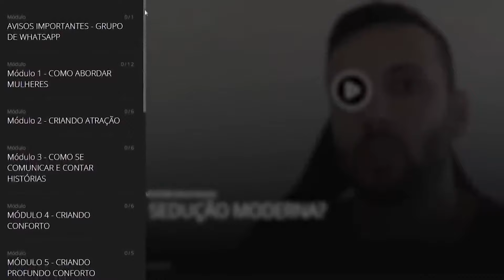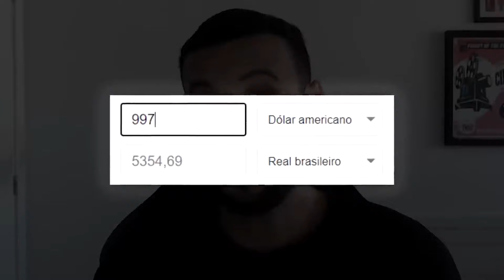TODO CONTEUDO ENDGAME COACH KYLE - COMPLETO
❌ Nunca mais perca oportunidades por ser ruim de papo: ❌
✅ Aprenda como criar um ambiente extremamente agradável para ela logo na primeira oportunidade.
✅ Saiba ainda como destruir qualquer INSEGURANÇA, TIMIDEZ ou ANSIEDADE na hora de falar com a gata.
❌ ABANDONE DE VEZ FRASES COMO: "devia ter chegado naquela garota" ou "não sabia o que falar pra ela..."
✅ E TENHA RESULTADOS REAIS COMO MAIS DE 10 mil ALUNOS

⚠️ Mais de 350 assuntos prontos para você chegar e aplicar com segurança em suas abordagens. Seja qual for o tipo de garota, ambiente ou situação, você sempre saberá o que dizer.

⚠️ Os recursos necessários para entrar na mente dela e ter toda a sua atenção.

⚠️ Uma verdadeira comunidade de troca de experiências e dicas onde todos se ajudam 24h. Assim, pode trocar aquela ideia com a galera antes de ir à caça, e o melhor, com a presença do Nerd no grupo

🔝 Quem é Rafael Albano?

Mais conhecido como Nerd Sedutor, hoje é o maior especialista em sedução moderna e comportamento masculino no Brasil, com mais de 650 mil inscritos no Youtube e mais de 15 mil alunos em suas formações.

São anos de estudos aplicados no Brasil e no exterior, com resultados validados por milhares de pessoas que seguiram sua metodologia.

Com um conteúdo bem estruturado, baseado em técnicas, padrões de comportamento e tendo como princípio o respeito às mulheres, aqui você encontra uma grande oportunidade para você que quer atingir resultados reais na arte da sedução.